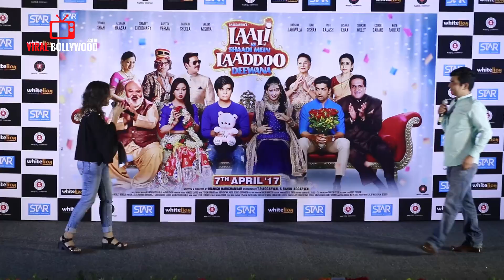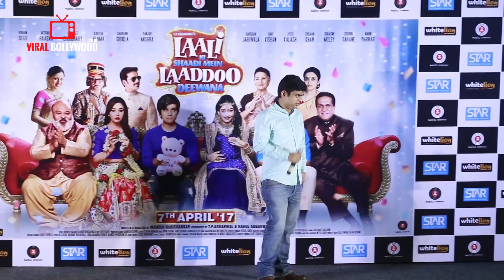UNCUT - Laali Ki Shaadi Mein Laddoo Deewana Trailer Launch | Vivaan Shah, Gurmeet Choudhary, Akshara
Watch UNCUT - Laali Ki Shaadi Mein Laddoo Deewana Trailer Launch | Vivaan Shah, Gurmeet Choudhary, Akshara